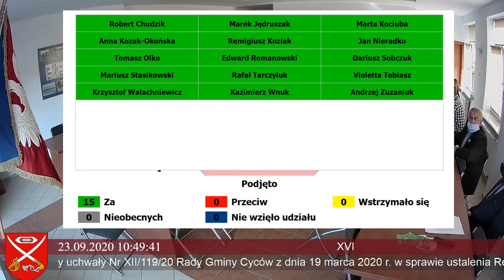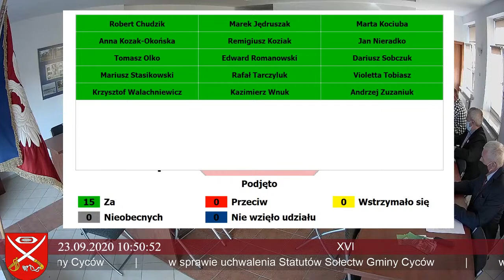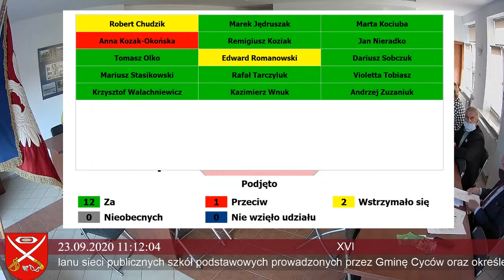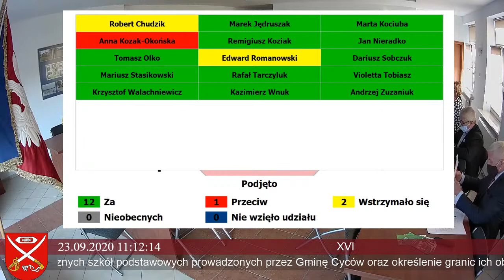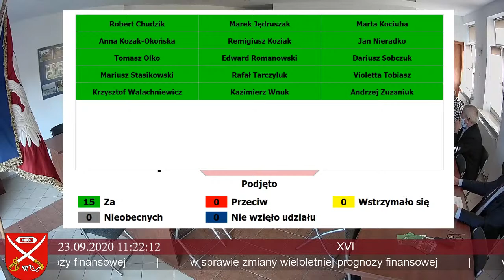Obrady XVI sesji Rady Gminy Cyców- 23.09.2020 r. cz 2